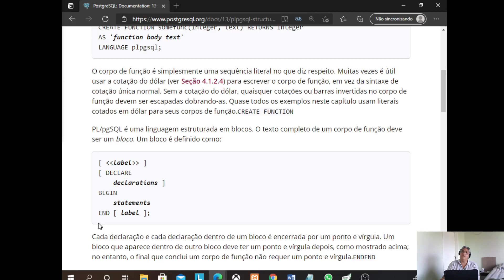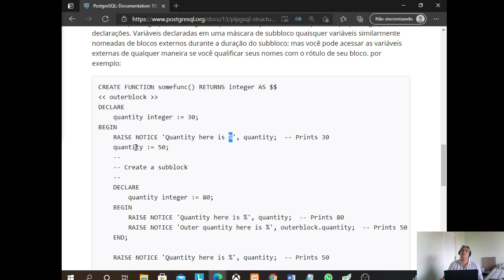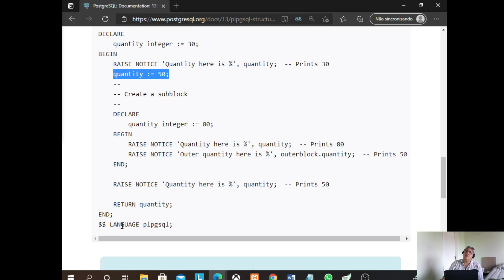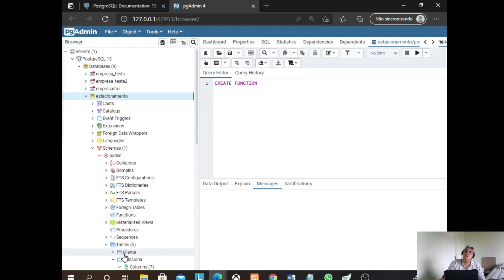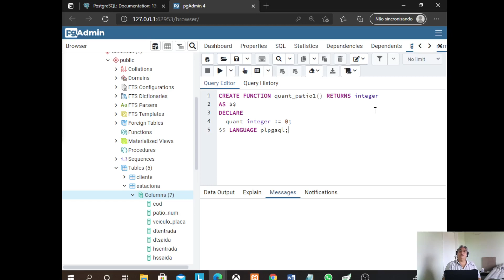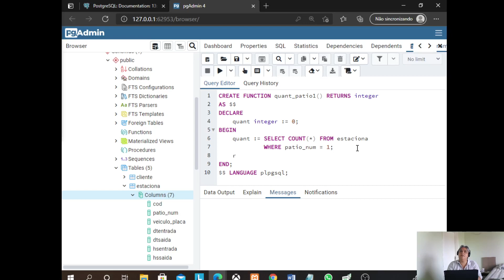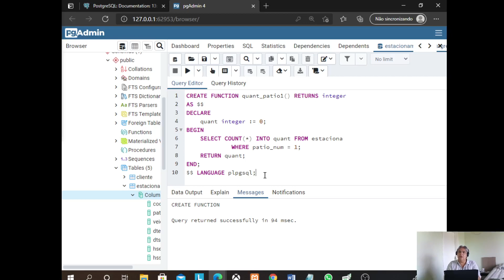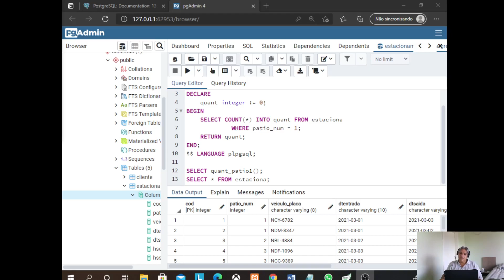Procedimentos armazenados (Stored Procedures) PostgreSQL - Aula 2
Criando e executando funções utilizando PostgreSQL